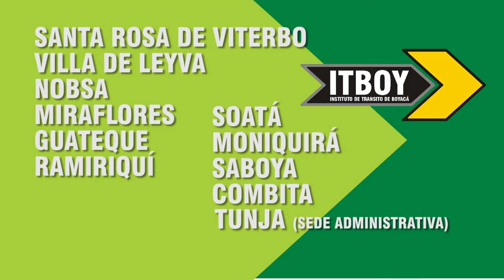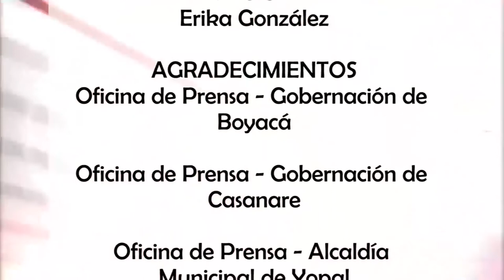Tv Noticias Boyacá y Casanare || Emisión 230 - 12 de Noviembre de 2018